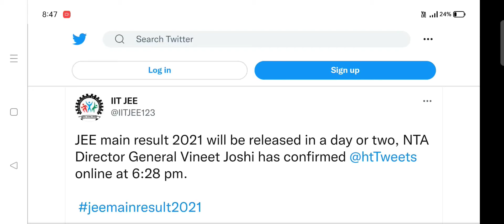jee mains result kab aayega??